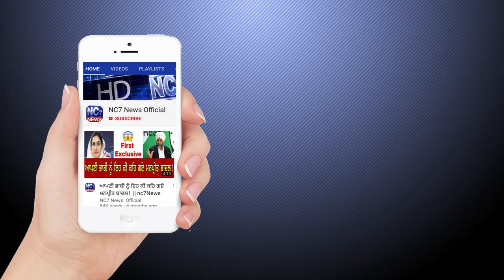30 March 2021 | Today Hukamnama | Darbar Sahib | Amritsar | Nc7 News | Aaj da Hukamnama